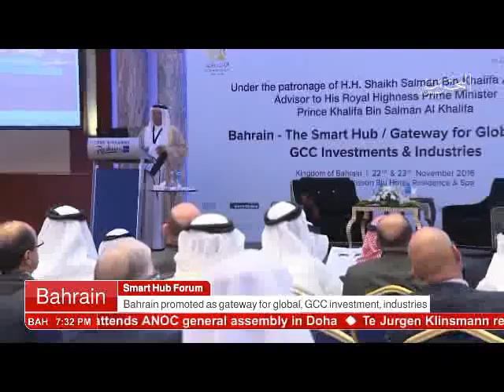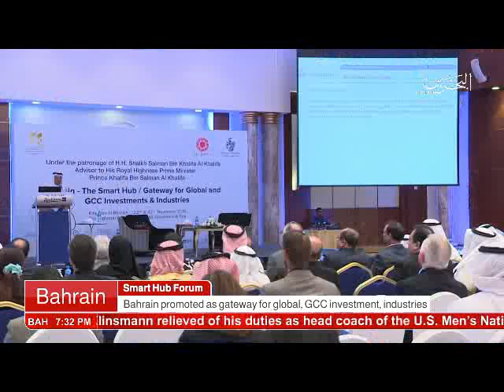البحرين : Bahrain English News Bulletins 22-11-2016